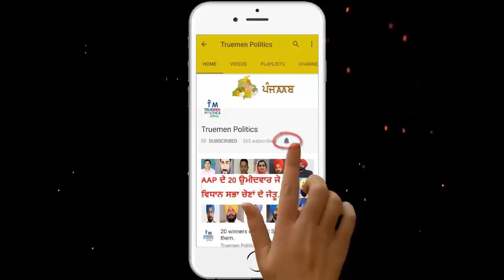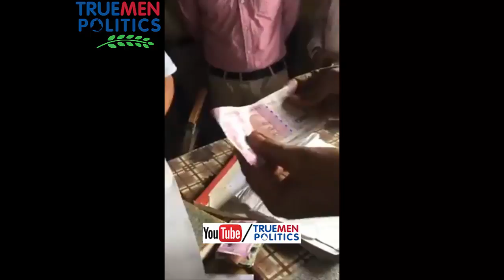Simarjeet singh bains in Ludhiana patwari office.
Truemen Politics
Tech